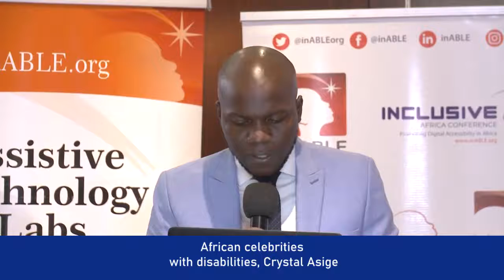2021 Inclusive Africa Conference || African Celebrity Influencers Crystal Asige & Fungai Mutsinze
African Celebrity Inclusion Influencers:

Kenya: Crystal Asige- singer/songwriter/ performing artist
Malawi: Fungai Mutsinze- Musician, Producer, and Media Personality